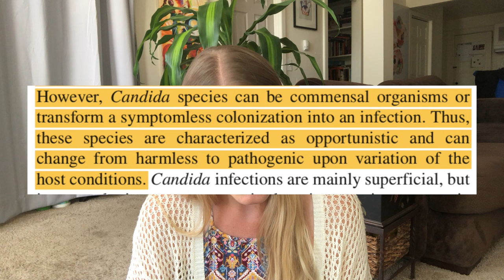How To Cure Chronic Yeast Infections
In this video, I do my best to offer some less "common" causes and solutions for treating recurrent or chronic yeast infections!

Timestamps & Resources:

✩ Intro: 0:00
→ The more common causes of yeast infections and suggested lifestyle changes essentially operate around two ideas: one—yeast is a fungus, and two—a balanced vaginal flora is important
→ Common causes include: antibiotics, as antibiotics can interfere with the balance of the vaginal flora, and the use of certain spermicide/condoms, as certain spermicides and condoms include the ingredient N-9, a nonionic detergent that not only immobilizes sperm, but also inhibits lactobacilli, unbalancing the vaginal flora and promoting yeast infections.
→ Common lifestyle changes include: avoiding activities that promote fungal growth, and avoiding activities that disrupt the vaginal flora.
→ Replacing synthetic underwear with cotton underwear because they are more breathable, avoiding hot tubs/long hot baths, avoiding tight fitting clothing like pantyhose and leggings, as well as changing out of wet or damp clothes quickly—all of these recommendations exist because yeast is a fungus and fungi thrive in moisture-rich environments.
→ Stop douching, stop using scented products (think feminine products, like pads and tampons, as well as vaginal sprays), and stop scrubbing the vagina with soap (the vagina is a self cleaning oven!)—these recommendations exist because the vaginal environment is rich in different microscopic organisms and douching/using scented products/scrubbing with soap can disrupt the vaginal flora which can cause yeast infections.

☼ Yeast & The Vaginal Flora: 2:58

✩ The Most Important Questions: 8:27
→ What is changing in my vaginal environment that is allowing Candida to overpopulate and cause an infection?
→ What species of Candida is causing my infection?

☼ Different Treatment Options: 9:38

✩ Outro: 15:58

Remember, materials and content available in this channel, Pelvic Empowerment, are intended as general information only, and should not be substituted for medical advice, prescription, diagnosis, or treatment.